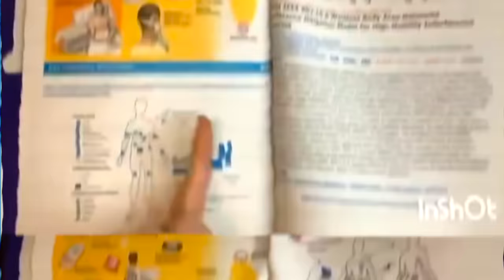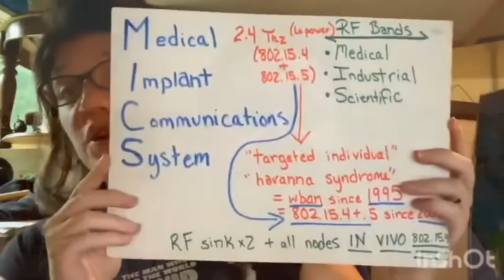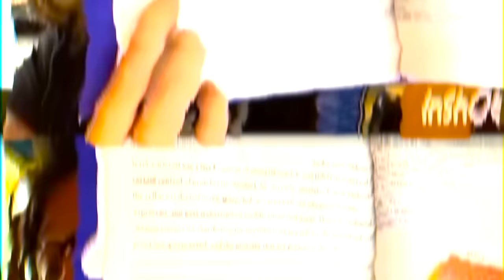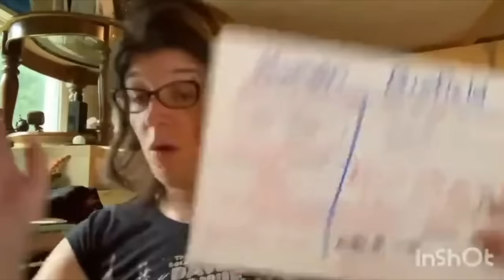Real Computer Engineers react to Sabrina Wallace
Sabrina Wallace: Is she a brave genius determined to reveal the truth about biosensors implanted in our bodies, or is she a clueless fantasist whose bizarre ideas are entirely unmoored from reality? That is the question that I intend to ask in this triple-helping of Mind of Steele, featuring special guest "Evil" electronic engineers @ConspiracyToonz and Evil Chris.